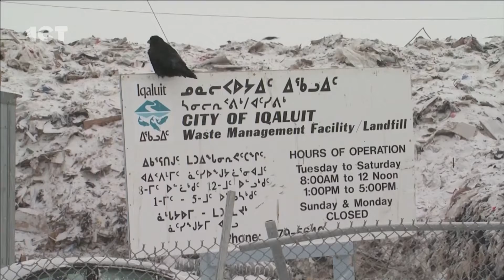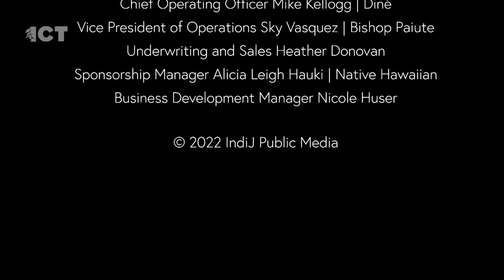Native documentary looks at suicide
On the Monday edition of the ICT Newscast, a new study looks at college affordability for Native students. We’re learning about the happenings at the Toronto International Film Festival, and a new documentary tackles the high rate of suicide on the Flathead Reservation.